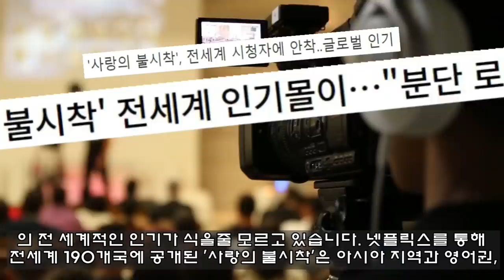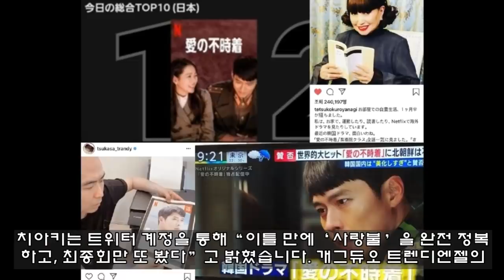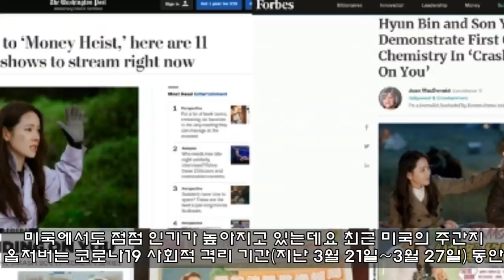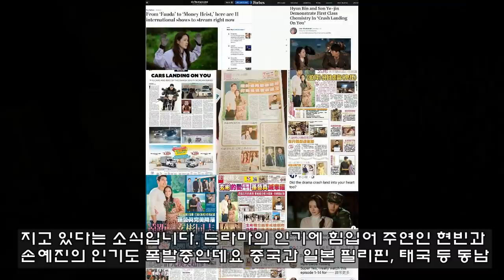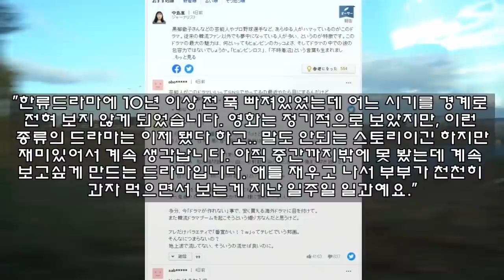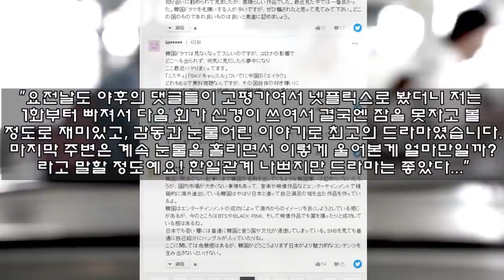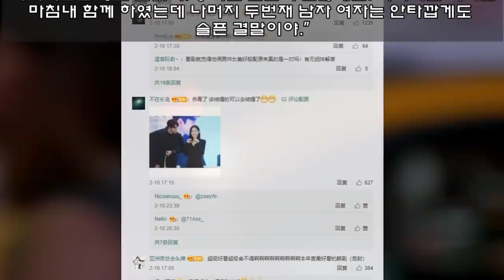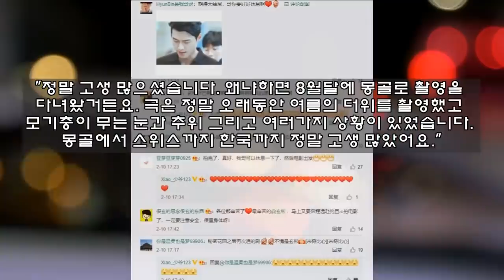사랑의 불시착 전세계 인기! 특히 인기중인 일본반응! 중국반응까지.